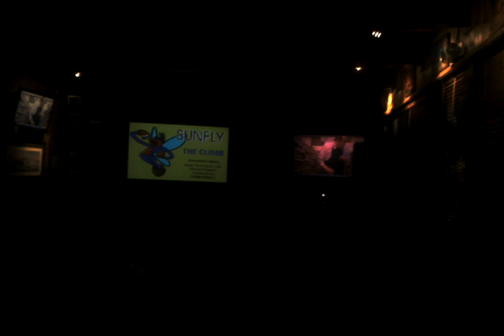Amandas singing at SpringBok